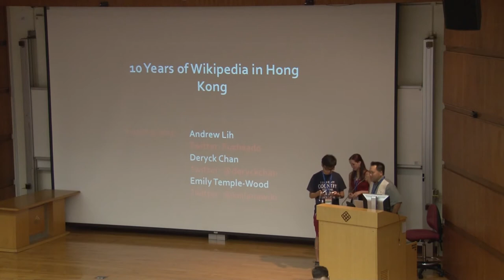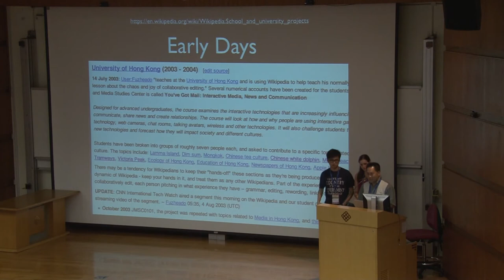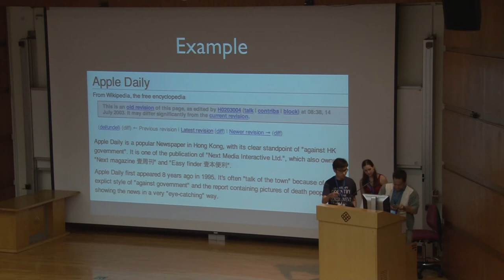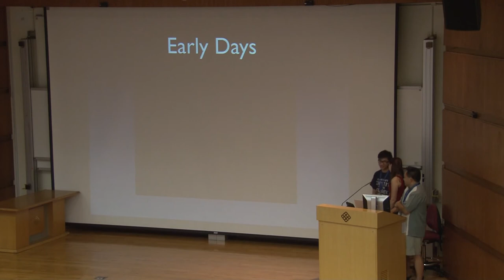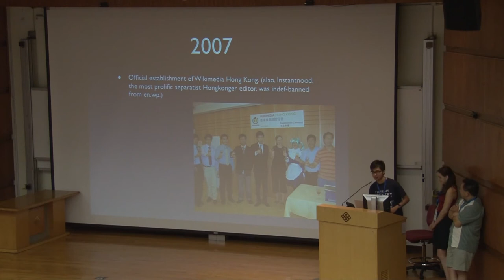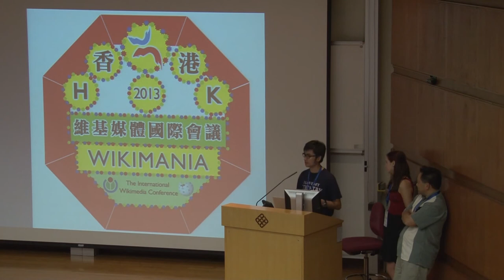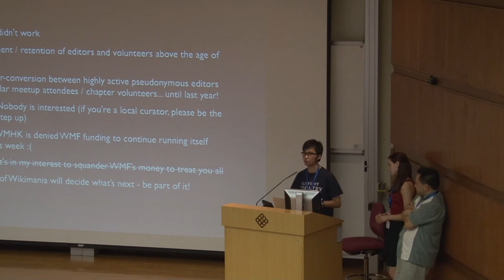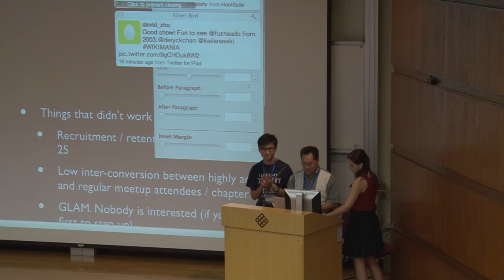Ten years of Wikipedia outreach in Hong Kong - Andrew Lih, Emily Temple-Wood, Deryck Chan